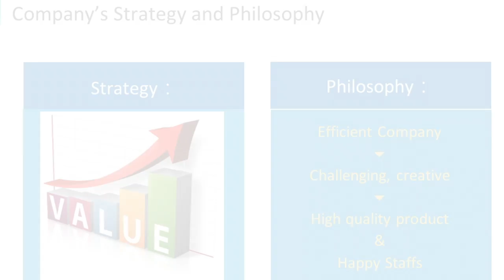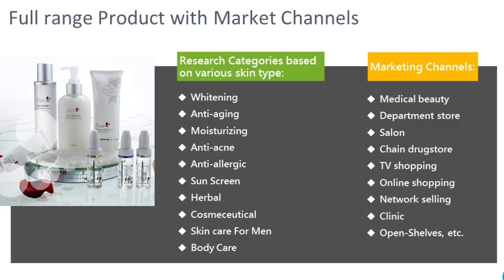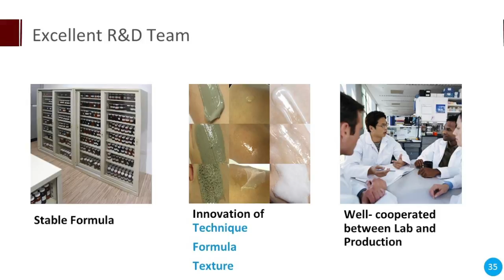Unicare Biotechnology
Unicare is experienced with branding design and knows how to help you. Unicare devoted to enhancing the product’s core technology, with friendly customer service, and efficient delivery arrangements, you can easily develop competitive merchandise in your focus market, spots the trend of opportunities for success.
Product design team of Unicare can assist in your product planning position on the market and also assist you in commodity-related issues, allowing you to focus on your core business. So just leave the tedious things about the production to us.